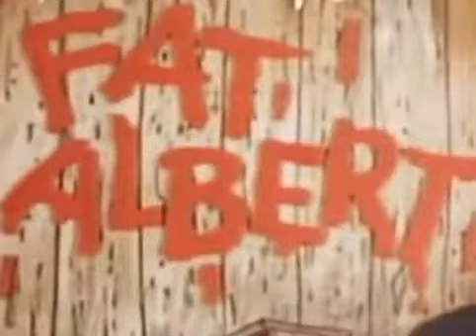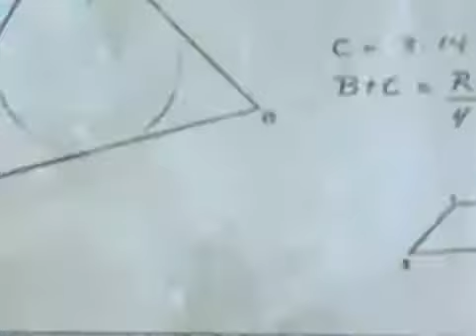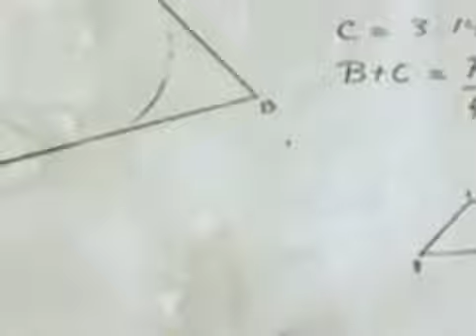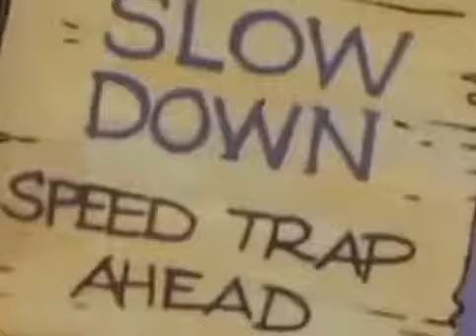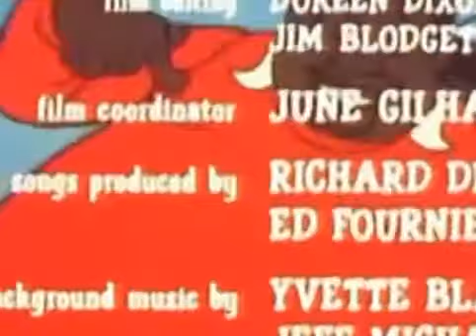fat albert and the cosby kids 205 what does dad do DVDRipCAKL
Fat Albert and the Cosby Kids is an animated series created, produced, and hosted (in live action bookends) by comedian Bill Cosby, who also lent his voice to a .

But rather than trying to lose weight . Music video by .

After her father died, Buffy's mother recently started dating again and Mr. Haney is becoming more involved in their lives, much to Buffy's reluctance.